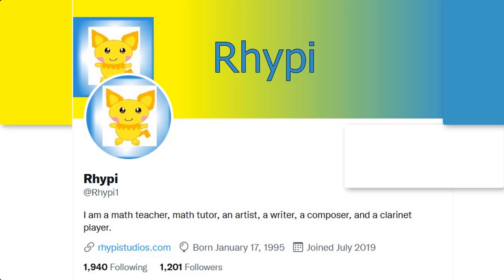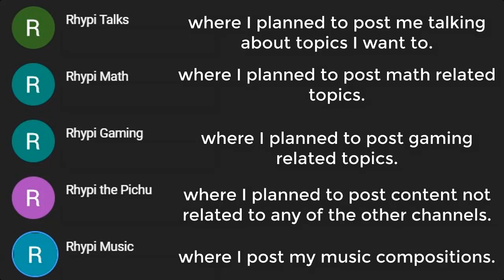Rhypi Update Video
Hello everyone,

Here is an update video. Let me know what you think! I will post a new video when I have an idea of my schedule for posting content on all channels and platforms.